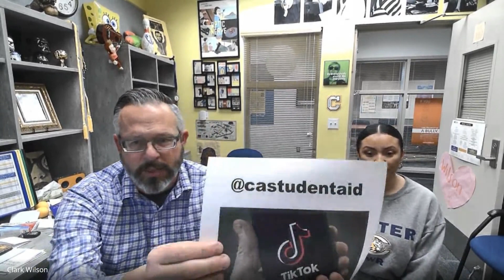FAFSA Friday! 2/2/24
Wilmer Amina Carter High School
Rialto, CA